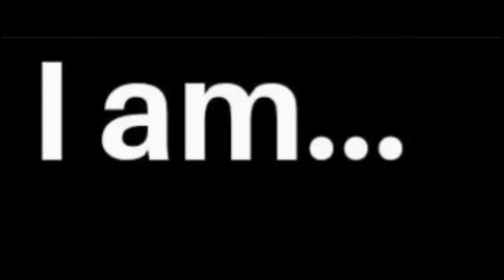I Need To Show You Something - Funny Anime Voice Acting Comic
Only I have the best comic voice acting 😉. Here is the best fan voiceover of random comics I've found on the internet lol. Enjoy and please be nicer because I will eat you.

Funny Anime Comic Voice Acting

Also, don't forget to subscribe to my Tik Tok accounts, here you will find my other voiceovers that are not on the channel and original comic cards, just like that, to popular music lol

00:00 - start voice acting haha 😂